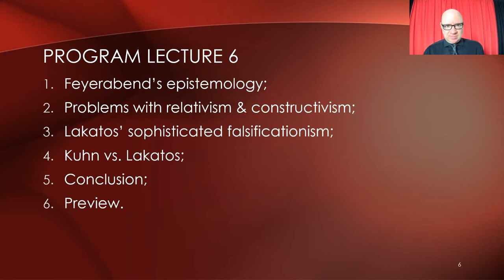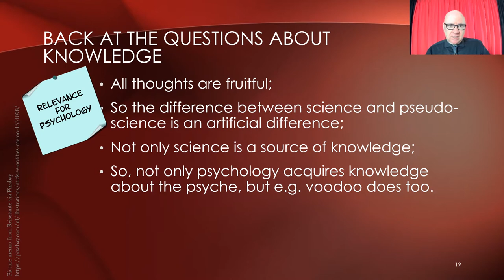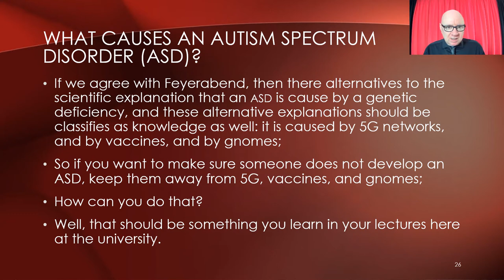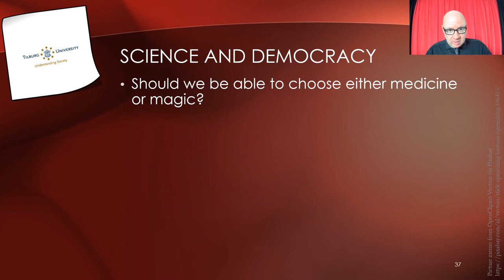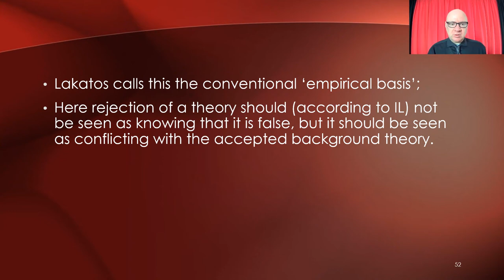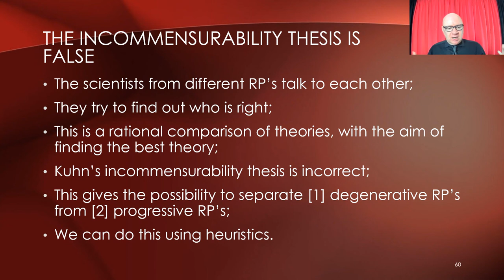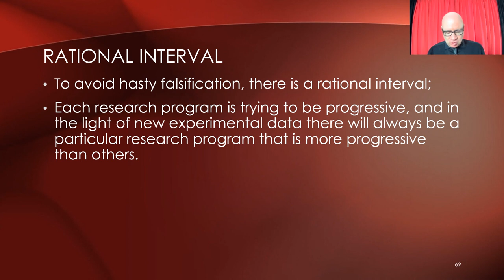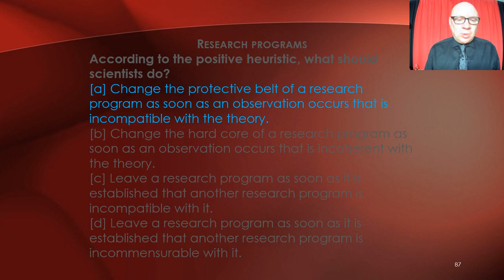PoSL7[21-22]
Lecture 7 of the course Philosophy of Science for Psychologists 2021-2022. This version is longer than the one for 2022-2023. If you want to have a bit more information then this watching clip is advised.